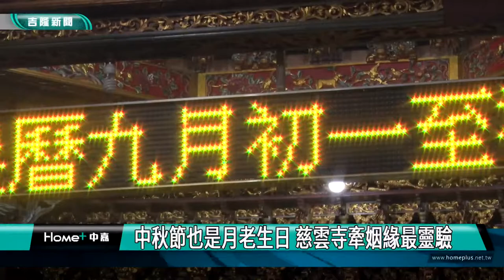中秋節｜月老｜ 中秋節也是月老生日 慈雲寺牽姻緣最靈驗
(中嘉新聞記者黃紹銘/基隆採訪報導)  農曆八月15除了是中秋節，也是月下老人生日，不少善男信女都會來求好姻緣，但拜拜要注意什麼，帶您一起來關心。

或是晚間6點敬請鎖定有線電視第4